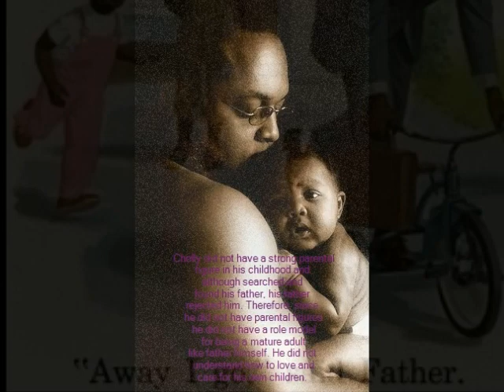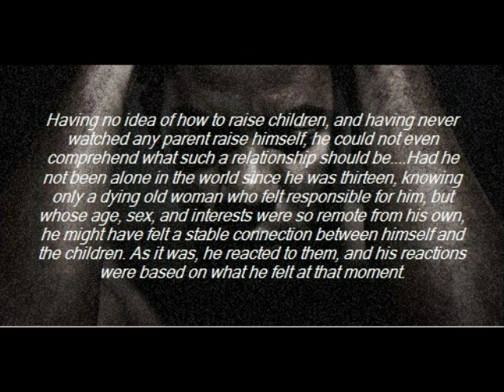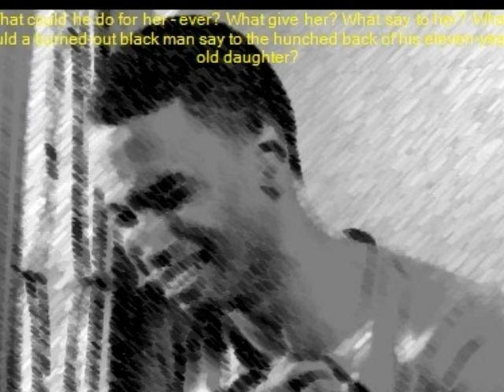Bluest eye- Cholly Breedlove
American Lit photostory of cholly breedlove, period 1